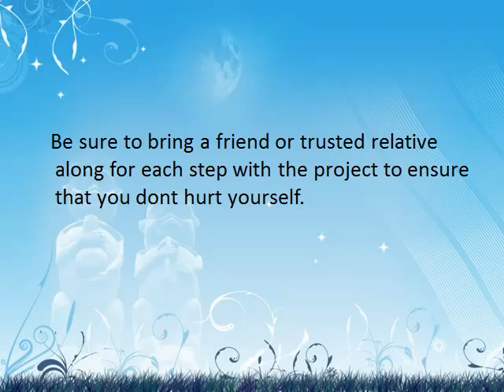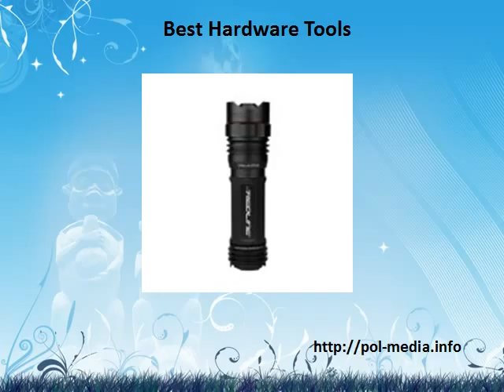Best Hardware Tools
Home improvement will never be done alone. It helps to feed the time when you've got someone working together with you, yet it's also very essential for security reasons.